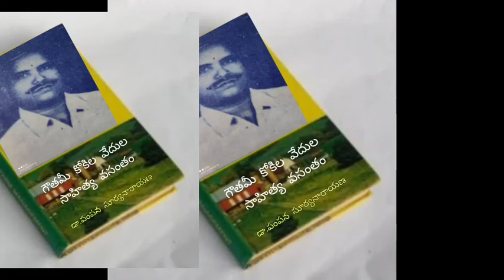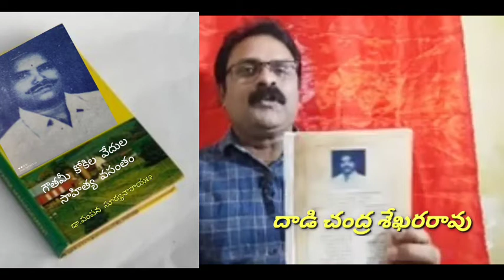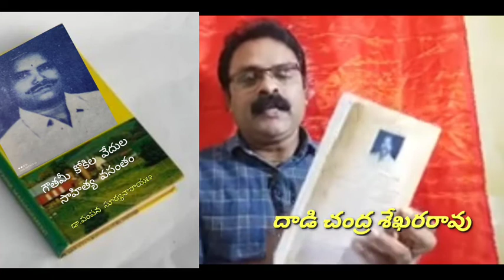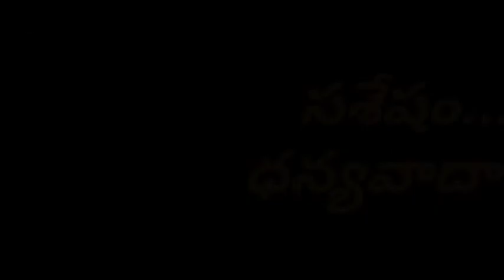డా.పంపన సూర్యనారాయణ # రచనలుకవిత్వం# పెద్దాపురం పై పద్యం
DADI CHANDRA SEKHARA RAO